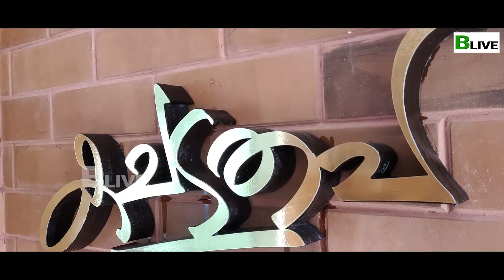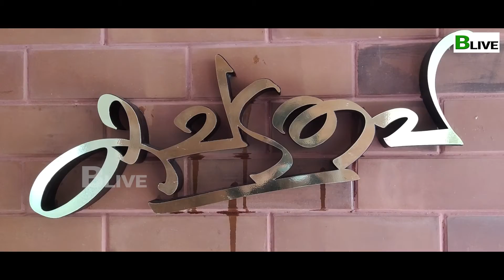ഇന്ത്യയിലെ ആദ്യ മലയാളം കലിഗ്രഫി ഗാലറി തിരുവനന്തപുരത്ത് : BLive Videos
നമുക്ക് പാർക്കാൻ മുന്തിരിത്തോപ്പുകൾ, നോക്കെത്താ ദൂരത്ത് കണ്ണുംനട്ട് എന്നിങ്ങനെയുള്ള പ്രമുഖ ചിത്രങ്ങളുടെ ടൈറ്റിൽ അക്ഷരങ്ങൾ മലയാള സിനിമയ്ക്കായി ഒരുങ്ങിയത് ആർട്ടിസ്റ്റ് നാരായണ ഭട്ടതിരിയുടെ കൈവരയിൽ നിന്നാണ്. കൂടാതെ രണ്ടാമൂഴം, പരിണാമം, നീർമാതളം പൂത്തകാലം, ദൈവത്തിന്റെ വികൃതികൾ അടക്കമുള്ള മലയാളികൾ വായിച്ചറിഞ്ഞ പുസ്‌തകങ്ങളുടെ പുറംചട്ടയിലെ പേരുകളും ഈ കലാകാരന്റെ മികവാണ്. തന്റെ ഫേസ്ബുക്ക് അക്കൗണ്ട് വഴി സാധാരണയായി പോസ്റ്റ് ചെയ്യാറുള്ള മലയാള സാഹിത്യം പ്രമേയമായുള്ള മികച്ച കലിഗ്രഫി വർക്കുകളുടെ സ്ഥിര പ്രദർശന വേദിയായി വഴുതയ്ക്കാട് ഫോറസ്റ്റ് ലൈനിലെ വസതിയ്ക്ക് മുകളിലായി 'കചടതപ' എന്ന പേരിൽ ആർട് ഗാലറി തയ്യാറാക്കിയിരിക്കുകയാണ് ഇദ്ദേഹം.